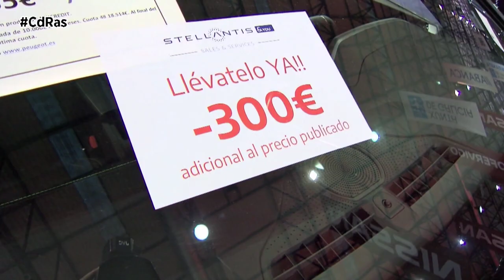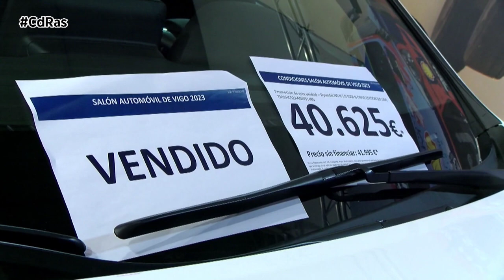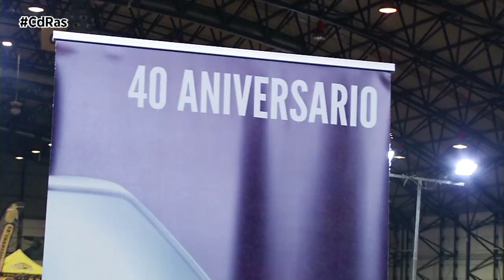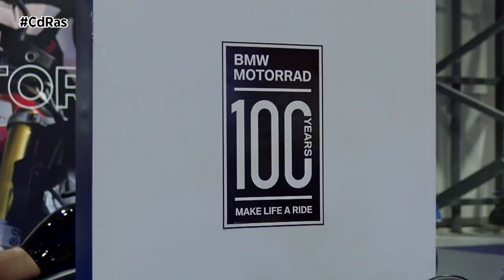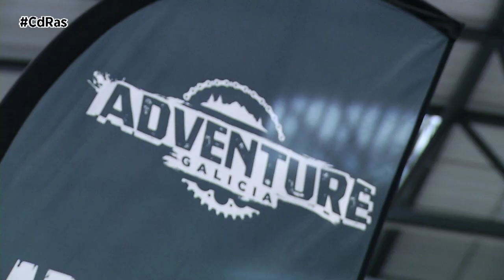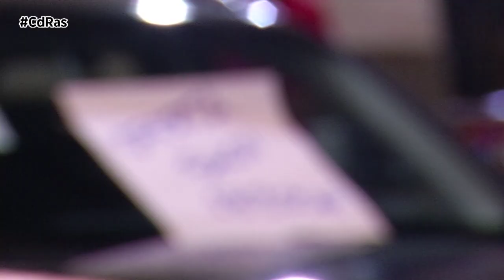SALÓN AUTOMÓVIL DE VIGO Y PREVIO MOTOROCASIÓN 2023 | By CdRas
En este año 2023 el monogràfico viguès del automòvil y la motocicleta celebraba su trigésimo segunda edición , una cita la de este año marcada por la normalidad, dejando atrás la pandemia y con nuevas expectativas de negocio.
Con más de 60 marcas de coches y motos entre las que escoger, además de lanzamientos y ofertas especiales por parte de los concesionarios oficiales y una gran variedad de gamas y modelos las cifras de ventas parecen ir recuperando también un buen ritmo, alcanzando un volumen de negocio próximo a los 15 millones de euros,durante cinco dìas el monogràfico recibìa más de 45.000 visitas, teniendo en cuenta las numerosas operaciones abiertas y confirmando la importancia de esta cita como uno de los eventos fundamentales para el sector de la distribución de vehículos en Galicia se confirma también  una recuperación muy esperada.
Paralelamente a la actividad comercial, los stands especiales cobraron un gran protagonismo en esta edición del salón. La organización decidió celebrar el 40 cumpleaños de un modelo único, el Peugeot 205, que contó con un espacio dedicado en el que expusieron versiones inéditas de dicha carrocería, como el Turbo 16, el Rallye o el GTi.
Tanto Recalvi, con la gran muestra de su museo, como la Escudería Rías Baixas, que expuso varios coches de rally, acercaron a los aficionados al mundo de la competición y también lo hicieron Inmersia y la Asociación Digital Racing Slot, pero desde un punto más recreativo, con los simuladores y las fantásticas pistas de Slot, que estuvieron repletas de gente durante todo el fin de semana.
Tras su regreso en 2022, el salón volvió a contar con un espacio específico dedicado al sector de la motocicleta, con más de 5.000 m² en los que se expusieron una amplia variedad de gamas y marcas, que obtuvo un absoluto éxito de convocatoria y de ventas, a las que seguro se sumarán muchas más durante las próximas semanas, dado el elevado número de operaciones abiertas durante el salón.
Durante la tarde del sábado este pabellón acogió además la presentación de un evento que acogerá una prueba del Campeonato de Europa de Rally TT del 25 al 30 de septiembre de este mismo año  en A Estrada organizada por Adventure Galicia y Anube Motorsport.
Precisamente el CEO de Anube, la empresa gallega líder mundial de equipos de cronometraje de pruebas deportivas nos contaba en qué consiste la prueba y cómo se conseguía traer una prueba tan importante a Galicia.
Está claro que este tipo de pruebas deportivas le interesan a numerosos concellos que ven en ellas un polo de promoción turística de sus villas,son muchos los concellos que ante la propuesta de algunos promotores de este tipo de eventos no lo dudan ni un momento.
Seguía la tarde y  se vivieron momentos de lo más emotivos con un sentido homenaje a la Fundación Dani Rivas, en agradecimiento a su incansable apoyo al mundo del motociclismo, se le entregaba una placa conmemorativa que recogía  Lorena Rivas la presidenta de la Fundación Dani Rivas.

El parking habilitado en el interior del pabellón  para todos los visitantes que acudieron en moto, junto a la exposición, se llenó durante la jornada del domingo gracias a la mejora de las condiciones meteorológicas funcionando de “escaparate” para los asistentes y dando un gran ambiente a la muestra, que estuvo de lo más animada.
A partir de este jueves 16 de marzo se presenta una nueva oportunidad para todos aquellos que no hayan adquirido coche en este certamen, además de para todos los interesados en uno de ocasión, con el turno de MotorOcasión Vigo.

La vigésimo tercera edición del certamen, del 16 al 19 de marzo en las mismas instalaciones del IFEVI, se celebra tradicionalmente tras el Salón del automóvil y la motocicleta, y reunirá en esta ocasión más  de  1000 coches de ocasión de los concesionarios oficiales de Vigo, que ofrecerán disponibilidad inmediata en una gran variedad de modelos.

Las entradas para el evento cuestan tan sólo 4 euros y ya se pueden adquirir en la página oficial del evento, además de en taquilla durante la celebración del mismo.